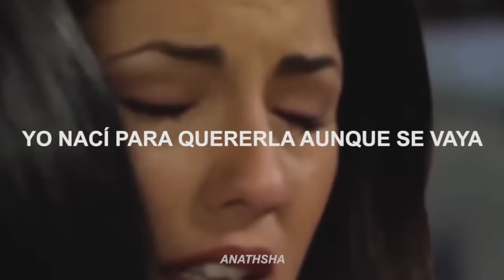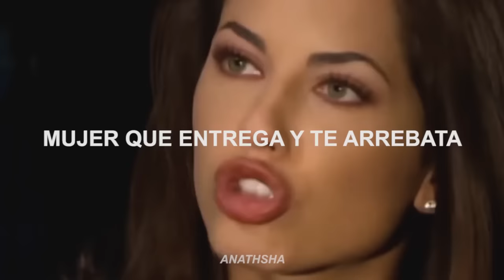Reyli Barba | La Descarada | Letra | Rubí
Reyli Barba - La Descarada